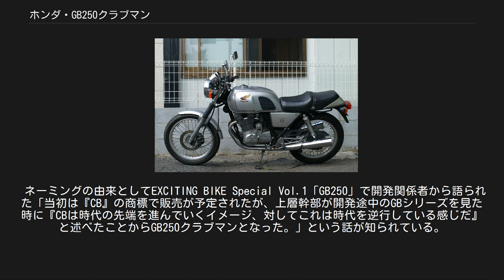ホンダ・GB250クラブマン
ホンダ・GB 」 ホンダ・GB250クラブマン GB250クラブマン（ジービーにひゃくごじゅうクラブマン）は、かつて本田技研工業が製造・販売していたオートバイである。
 1983年12月7日にCBX250RSの派生車種として発売された。
1960年代風の伝統的なスタイルの継承とメカニズムは最新の融合をコンセプトにしたネイキッドタイプのスポーツ車である。
したがってフレームおよびエンジンはCBX250RSとほぼ共通とされ、型式名も共通のMC10型とされた。
 ネーミングの由来としてEXCITING BIKE Special Vol.1「GB250」で開発関係者から語られた「当初は『CB』の商標で販売が予定されたが、上層幹部が開発途中のGBシリーズを見た時に『CBは時代の先端を進んでいくイメージ、対してこれは時代を逆行している感じだ』と述べたことからGB250クラブマンとなった。」という話が知られている。
 デザインこそ一文字型バーハンドル・後方配置とされたステップ位置・アルミリム使用のスポークホイールなどにレトロ嗜好を垣間見ることができるが、メカニズム的には当時の最新を取り入れており、軽量高剛性のセミダブルクレードルフレーム・デュアルピストンキャリバー装着の油圧式ディスクブレーキ・新開発のエンジンなどが採用・搭載された。
 長期にわたり、数回のマイナーチェンジを繰り返しながら1997年まで製造された。
 MC10E型空冷4ストローク4バルブDOHC単気筒エンジンは、輸出用エンデューロレーサーXR350Rに搭載されていた排気量339ccSOHCエンジンをベースにして、以下の変更を行ったものである。
 本エンジンはXR350R用時代から燃焼効率と吸排気効率を大幅に向上させるためバルブを放射状に配置するRFVCが搭載される。
 さらに初期型（E型）では単気筒エンジンでありながら低速域から高速域までの吸入効率向上と俊敏なレスポンスの追求から口径26mmのピストンバルブ式キャブレターを2基連結搭載するデュアルインテークキャブレター方式が採用された。
このため後の負圧型シングルキャブレター採用モデルと比較すると構成パーツが極端に多い。
 また本エンジンは潤滑系が弱くオイル詰まりをおこし焼き付きを起こしやすい特性があると言われるが、これは管理を長期に行っていない結果であり、通常管理された状態であればトラブルは少ない。
なお初期型のみ設計が異なるためオイル詰まりしにくいという話もある。
また、フレーム構造やパーツの組込み位置から整備性に若干の難がある。
 型式名等について M=軽二輪250ccクラス（普通自動二輪車） C=ロードスポーツモデル 10=上述クラスで10番目の開発モデル アルファベットはモデルイヤー毎につけられる年式記号で、E型は1984年型、V型は1997年型を意味する。
 以下、モデルチェンジ毎に解説を行う。
 CBX250RSと併売された初期型で以下の特徴を持つ 車体番号MC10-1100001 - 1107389 以下の変更を実施 車体番号MC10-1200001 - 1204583 以下の変更を実施 車体番号MC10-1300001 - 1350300・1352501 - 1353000 以下の変更を実施 限定モデル[編集] 車体番号MC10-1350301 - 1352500 車体番号MC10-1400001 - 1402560（A） or 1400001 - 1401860（B） 以下の変更を実施 車体番号MC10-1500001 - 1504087 以下の変更を実施 車体番号MC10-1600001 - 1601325 以下の変更を実施